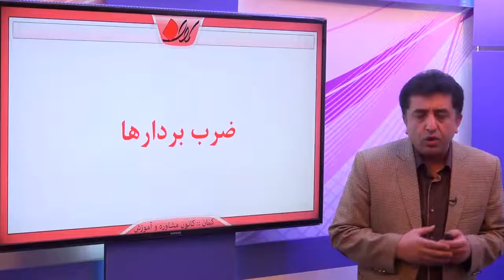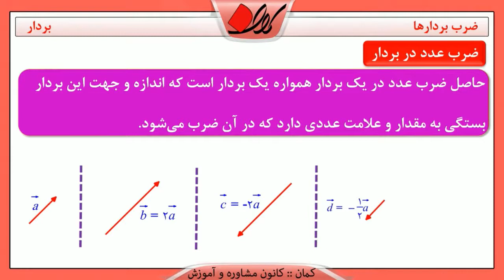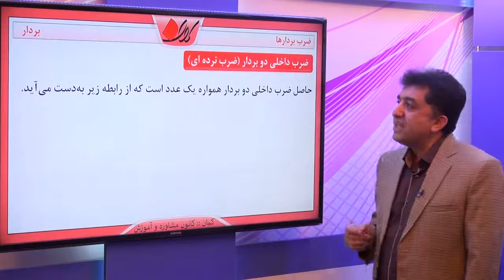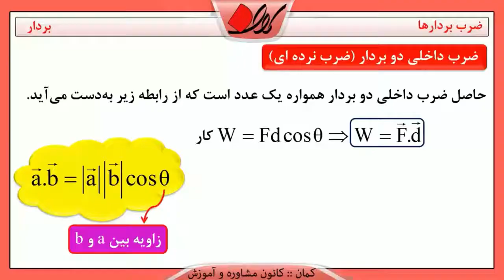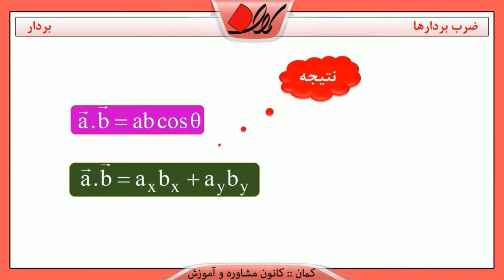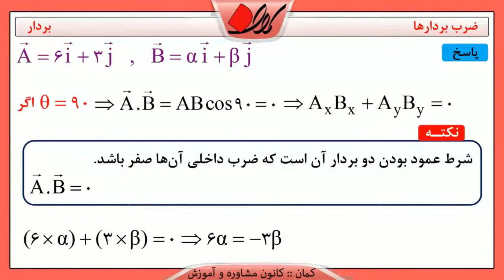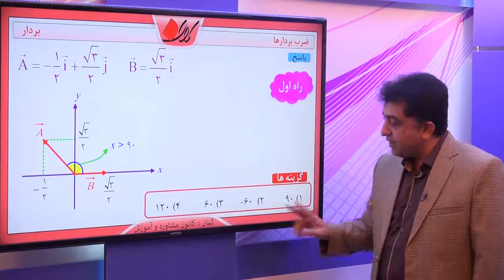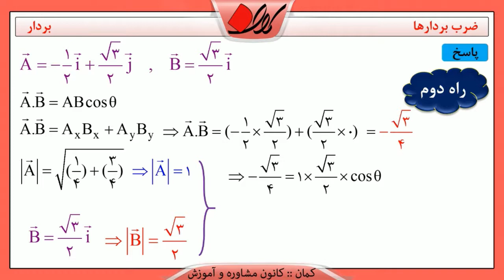فیزیک 2 کنکور بردار ضرب داخلی بردارها ضرب بردارها